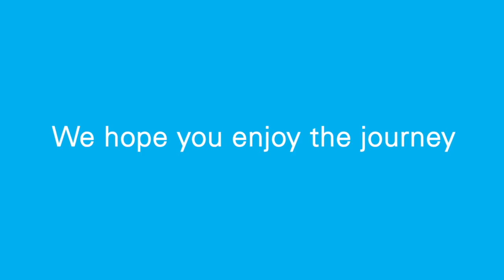UNICEF South Africa | Magic Moments